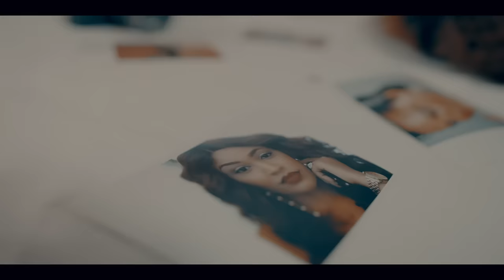John Blaq - Nekwataako (Official Video)